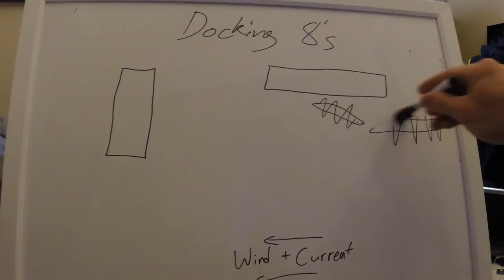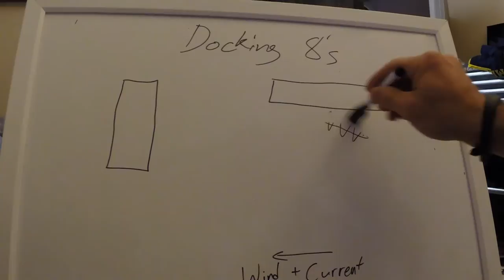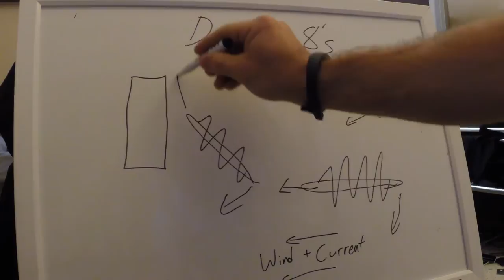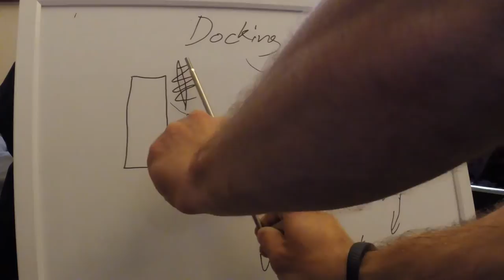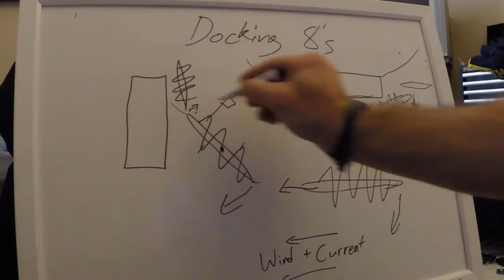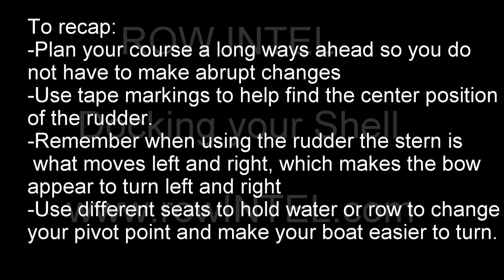How To / Docking a Rowing Shell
This video shows what a coxswain should expect, and what they should do to properly align their boat as they approach the dock.  Always remember to compensate for wind and current drift.
Commands to use during docking:
"Way enough"
"Hold Water"
"Check it down"
"Ports Hold"
"Starboards Hold"
"(Insert individual set number(s) here) hold water/row"